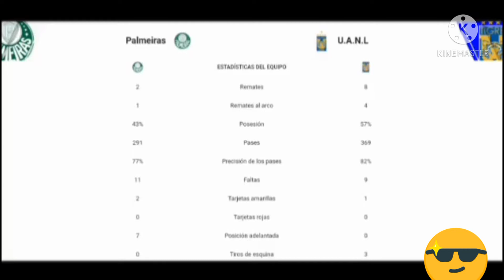PALMEIRAS PERDE PARA O TIGRES DO MEXICO E ESTÁ ELIMINADO DO MUNDIAL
na tarde de hoje o palmeiras perde para o tigres do mexico e está eliminado do mundial, a equipe brasileira não conseguiu superar a equipe mexicana e fica de fora da final do mundial